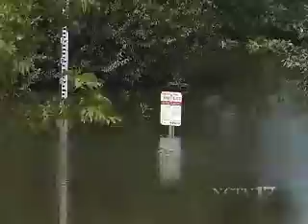Flood Follow Up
DuPage is among 12 counties declared disaster areas after intense rain and flooding ravaged many western suburbs recently.  While Naperville wasn't hit as hard as other communities...the  city still felt the  effects of the devastating  floods.  We met one local family working to keep their home high and dry.